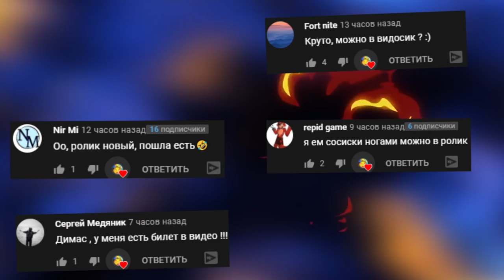ТЫ НЕ СМОЖЕШЬ ПРОЙТИ ЭТОТ РЕЖИМ СТИХИЙНЫЕ БЕДСТВИЯ РОБЛОКС ► ROBLOX